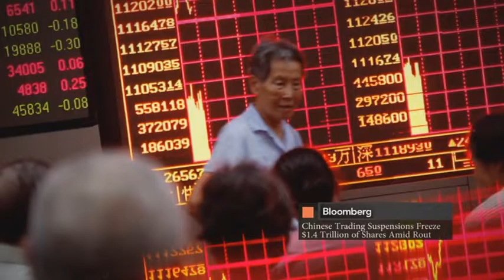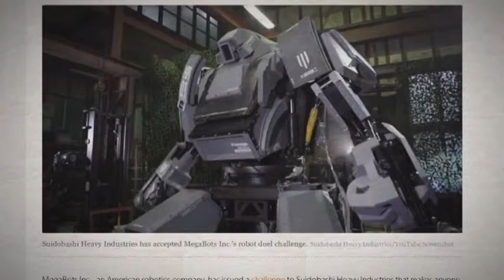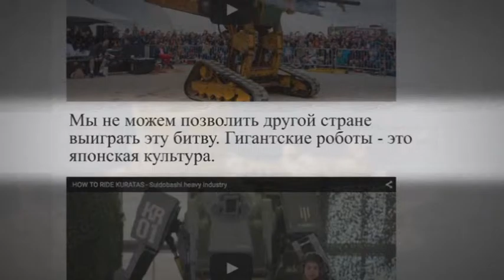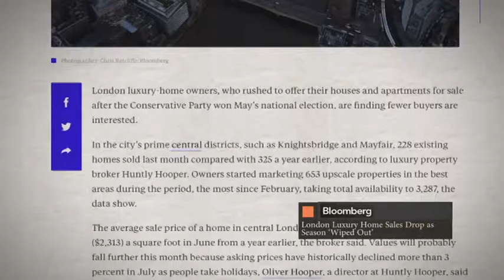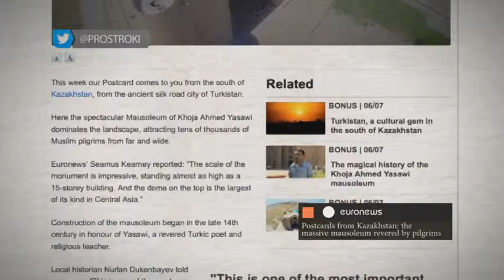Между строк. Выпуск от 09.07.15